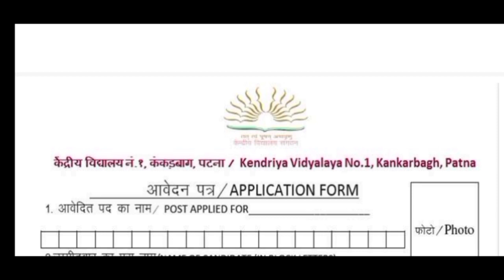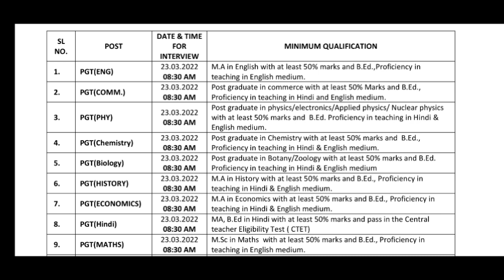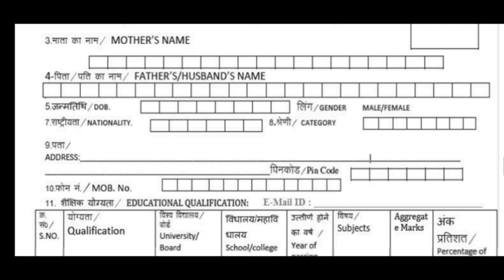झारखंड शिक्षक भर्ती 2022||JTET EXAM 2022||CTET के लिए खुसखबरी आ गई ||बहोत बड़ी भर्ती 2022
B.ed रोनेलगेजानेंक्याहुआB.edकरनेवालोकेसाथ
Jtet notification2022
Jssc jpsc teacher nikitaeducation jo today#newstoday#latestupdatejtet